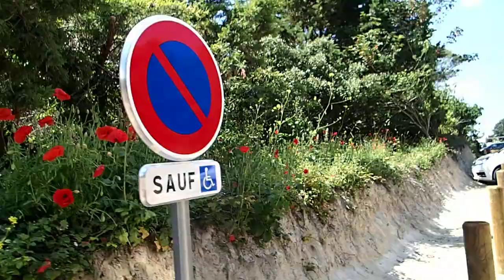Tourisme Travel: In the forest of Santec - Juin 2020 à Santec 5